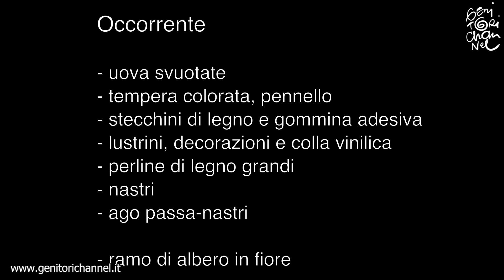Uova di Pasqua pitturate e decorate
I bambini realizzano le uova dipinte per l'albero di Pasqua.

stecchini di legno e gommina adesiva per maneggiarli meglio
tempera colorata e pennello
colla vinilica
perline, decorazioni varie da appiccicare
nastri colorati
perle di legno

un ramo di albero in fiore

video realizzato da Genitori Channel con Canon Legria HFR16

Nel canale Youtube di GenitoriChannel trovi tutto su: Gravidanza, parto, allattamento, infanzia, scuola, ricette, lavoretti, ecologia in famiglia, benessere naturale, sessualità... e molto di più, approfondimenti che rendono il mestiere di genitore più semplice, che stimolano riflessioni profonde o ci muovono ad un sorriso, idee interessanti per passare del tempo piacevole con i nostri figli cucinando e crando insieme.